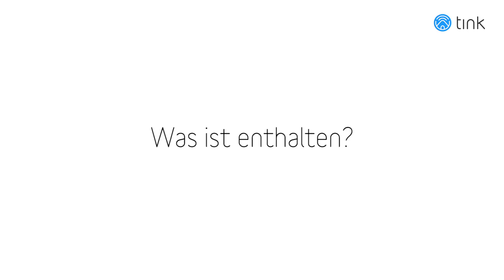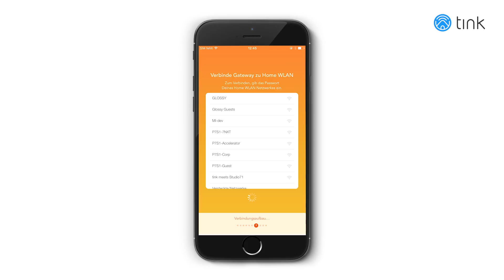Osram LED Downlight White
Tauche Dein Zuhause in ein warmes Licht!

Die Osram LED Downlight Wihite ermöglicht dir, Dein Licht in Deinem Zuhause zu dimmen und auch zwischen warm-weißen und Tageslicht zu entscheiden. Je nach Laune kannst Du mit nur einer Glühbirne verschiedene Stimmungen hervorrufen. Der Downlight Strahler ist auch optimal als Einbauleuchte nutzbar, probiere es doch einfach selbst aus!